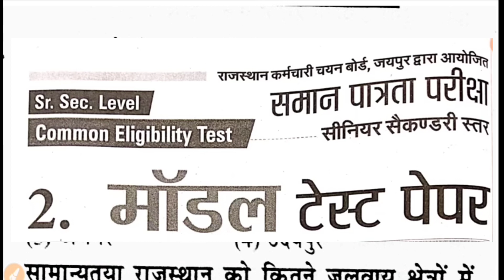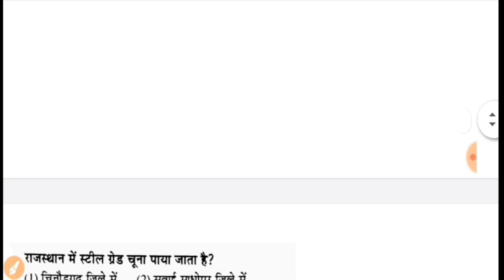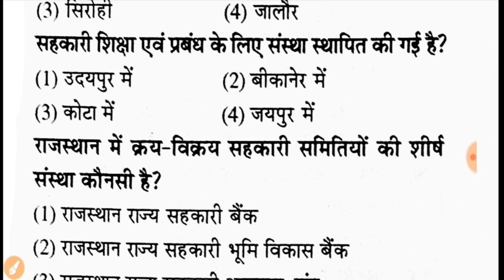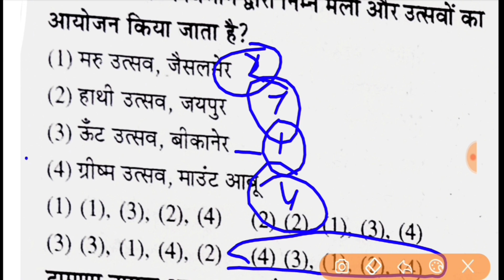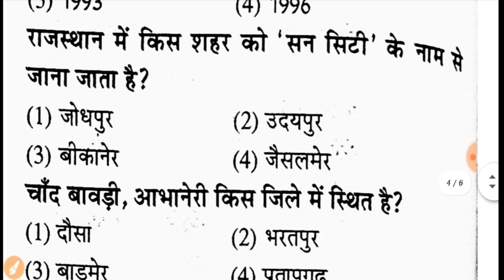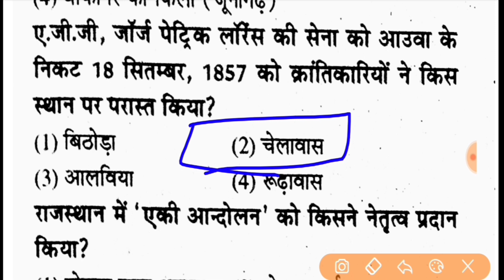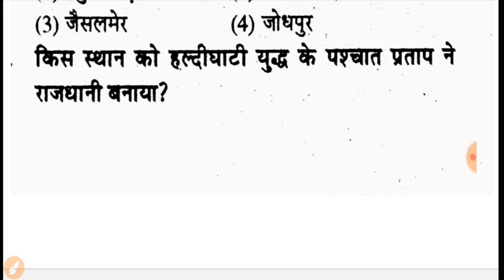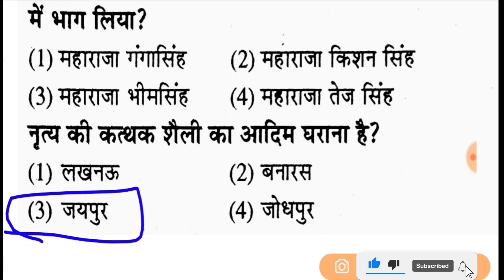Rajasthan CET 2022 | Rajasthan Cet India gk | CET Model paper | CET Important questions 2022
Rajasthan CET 2022 | CET Rajasthan Gk 2022 | CET Model paper | CET Important questions 2022

cet
cet rajasthan
cet classes
cet latest update
cet preparation
12th cet exam information 2022
cet syllabus
 cet rajasthan 2022
cet rajasthan
cet 12th
rajasthan
cet preparation
rsmssb
 rajasthan exam
cet official notification
cet eligibility
cet salary
cet syllabus
rajasthan cet क्या है
rajasthan cet

cet 2023
cet 2023 classes